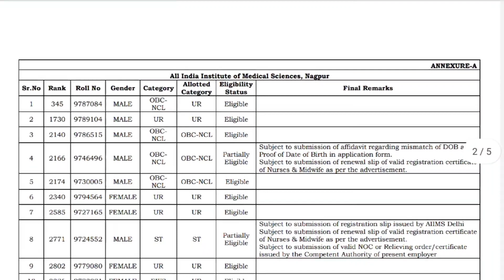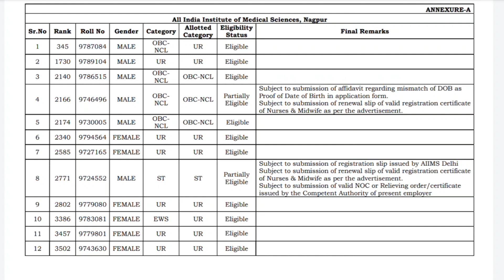AIIMS NORCET 2021||AIIMS nagpur second round eligible candidates list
aiims nagpur
aiimsnorcet2021second round

Hello to all the viewers@ nursing the dream. In this channel be upload videos regarding latest forms vacancy job updates medical facts and many more and we also counsel students for their better future .so please support us like ,subscribe and share our videos .